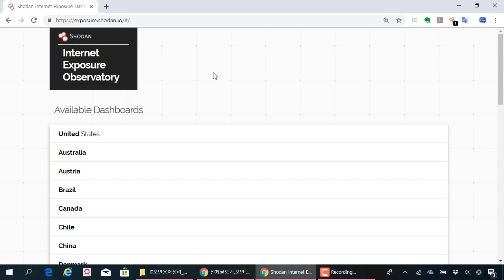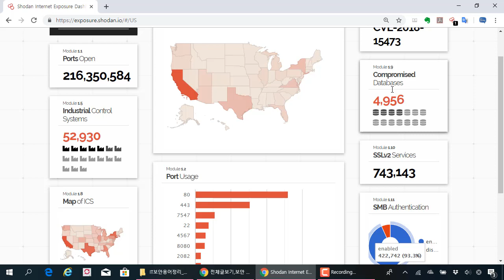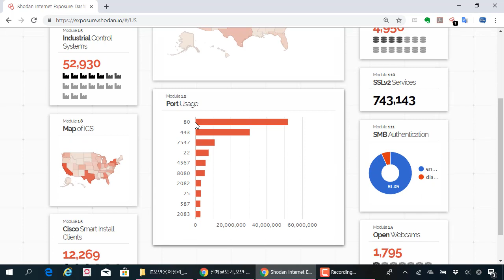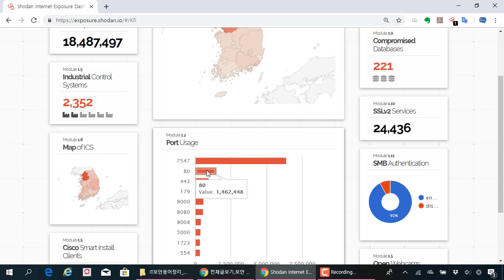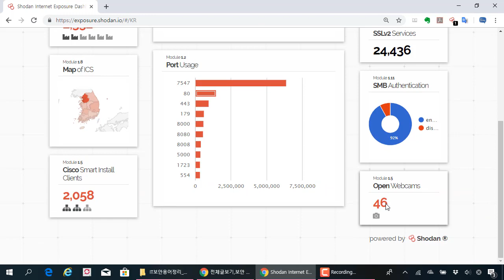(해킹, 보안) 쇼단에서 국가별로 노출된 정보를 비주얼하게 대시보드 형태로 제공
보안프로젝트 제공하는 IT보안 강의입니다. 이번 강의 주제는 "쇼단에서 국가별로 노출된 정보를 비주얼하게 대시보드 형태로 제공" 입니다.